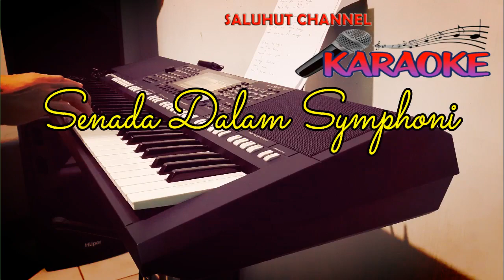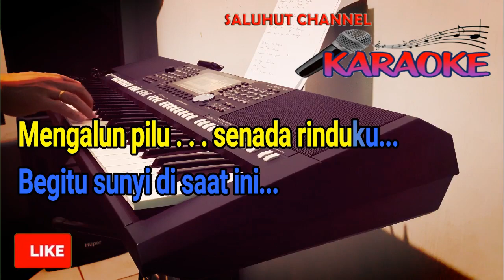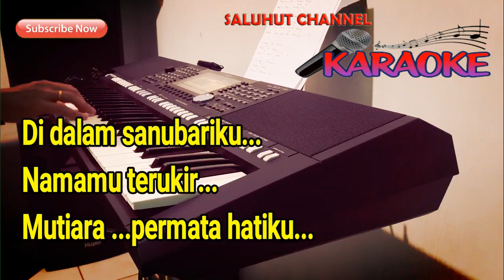SENADA DALAM SYPHONI [JAWABAN SYMPHONI RINDU] KARAOKE NADA PRIA E=DO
Selamat Bernyanyi...

Simphoni yang kau dengar sendu
Di antara gerimis malam
Mengalun pilu senada rinduku
Begitu sunyi di saat ini

Di sini akupun sendiri
Tanpamu belahan jiwaku
Oh angin malam bisikan padanya
Sampai kapanpun aku menunggu

Di dalam hati kecilku
Hanya ada engkau
Mutiara belahan jiwaku

Di dalam sanubariku
Namamu terukir
Mutiara permata hatiku